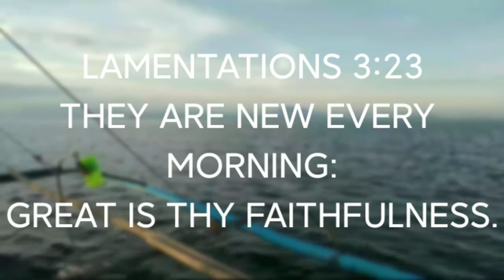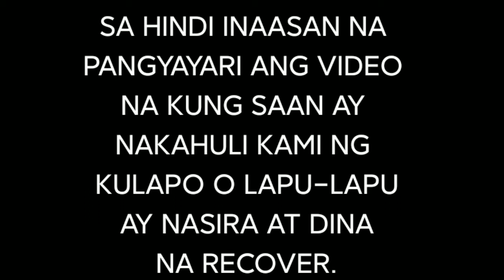FIRST TIME ON LIGHT JIGGING SET HULI KULAPO!!!(Funny moments On Bid-bid Hunting)